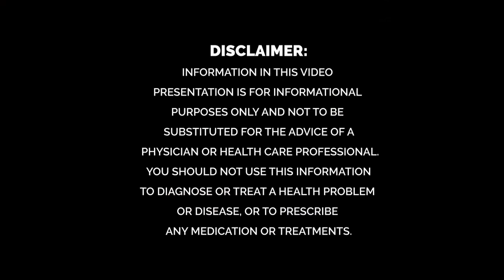Is IGF 1 Worth Using & Can Testosterone Cause Shortness Of Breath? - Ask the Doc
Is IGF 1 worth using and can testosterone cause shortness of breath? Dr. Rand answers.